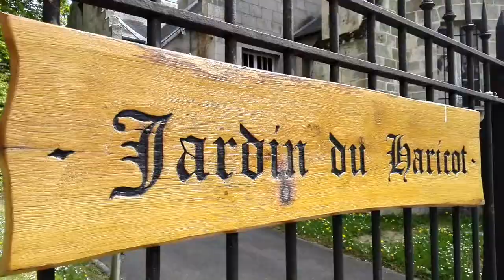Visite de la cathédrale de soissons - Démo formation MoJo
MOJO , cours de journalisme mobile
Vidéo réalisée avec une poignée de stabilisation DJI Osmo mobile, filmée avec CINEMA FV5 et montée avec Quik app.
Soissons, Aisne, Picardie.